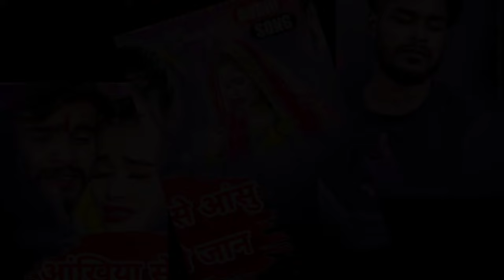आंखिया से आंसू बहों गे जान | Aashish Yadav | Rohit | Ankhiya Se Aanshu Baho | Sad Maghi Song 2024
दरदिया गे सोना सहलो नै जाहौ | Prabhakar Yadav | Daradiya Ge Sona Sahlo Nai Jahau | Maghi Sad Song

➤ Album :- दरदिया गे सोना सहलो नै जाहौ
➤ Song :- Daradiya Ge Sona Sahlo Nai Jahau
➤ Singer :- Prabhakar Yadav
➤ Lyrics :- Raja Bhai

➤ Company Brand :- Rk Entertainment Bhojpuri

Video | कफन | Aashish Yadav का दर्द भरा मगही गीत | Ego Kafan Sila Diha | Maghi Jhumta Sad Song

► Album :- कफन
► Song :- Kafan
► Video :- Kaushal Babua
► Choreography :- Rahul yadav
► DOP :- Pappu Aarya Or Sunny Raj
► Editor :- Nandan Sharma
► Digital Head :- Sandeep Roy
► Company Brand :-

Video | देबो दहेजवा में करेजवा | Ashish Yadav का एक नए अंदाज में मगही गाना | Maghi Sad Song 2023

Ashish yadav new song, aashish yadav 2024

⭕Audio/Video Credits :-

👉  Album :- देबो दहेजवा में करेजवा
👉 Song :- देबो दहेजवा में करेजवा
👉 Video Director :- Kaushal Babua
👉 Producer :- Sashi Ranjan Singh
👉 Label / Company :- Anika Entertainment
👉 Digital Head :- Vicky Yadav
👉 Digital Partner :- Marsorbit Entertainment

Video | मौत | Rahul Jadeja का रुला देने वाला मगही दर्दभरा सॉन्ग | Maut | New Maghi Sad Song 2024

♫ Song Credit ♫
➤Album : Maut
➤Singer : Rahul Jadeja
➤Lyrics : Chintu Raja
➤Mix :- Deepak Dilkash
➤Feat :- Sonu Yadav
➤Video :- Ashish Park
➤Director : Pawan Ghayal
➤Edit :
➤Digital : Nikhil Golu
➤Producer : Santosh Kumar
➤Managed By : Techone Media
➤Music ON : Shivansh Films
➤Trade Enquary

टोला के माल | Saurabh Sugam Yadav का मगही गीत | Tola Ke Malwa | Khushi Kakkar | Maghi Song 2024

►Album :- टोला के माल
►Song :- Tola Ke Maal
►Singer :- Saurabh Sugam Yadav , Khushi Kakkar
►Lyrics :- Kundan Bihari
►Music Director :- Pappu Bhai
►Recoding & Mixing :-
►Video Director :- Arun Ajanbi
►Managed By :- Brothers Media Digital
►Company :- Saurabh Sugam Official
►Digital  Partner :- Brothers Media
►Company Brand :-